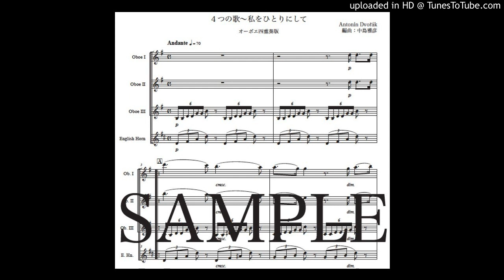ドヴォルザーク「4つの歌〜私をひとりにして」オーボエ四重奏版（編曲：中島雅彦）